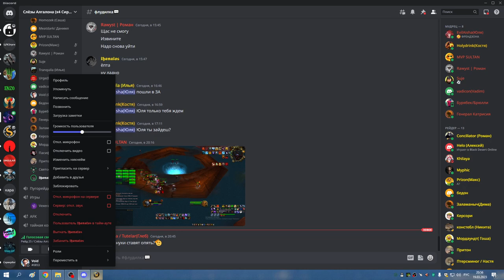1я часть ЗС на 5 боссов ФК КАРАТРЕС и РОБОТ в ОКО ХПАЛ 19 03 23